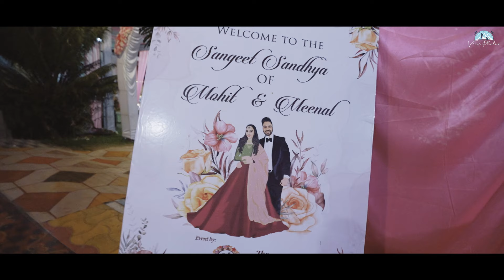Mohit & Meenal | Jaan-e-Jan | Vani Photos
When Mohit realizes that he wanna in love with someone who can complete him for the rest of his life and he can complete her rest of the life with him he met Menal and they fall in love for the very first time of meeting and they understand each other and decides to make a bond of seven vows and living happily ever after.

To everyone watching this, thank you for always supporting the music we create. Your love and encouragement inspire us to continue narrating beautiful stories through our music and films.

Featuring Vani Photo's Jaan-e jan